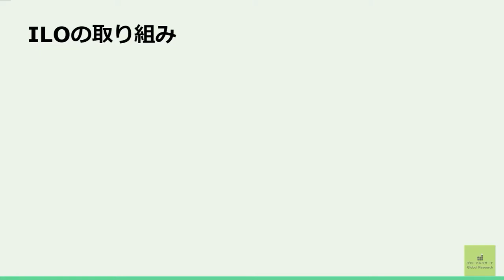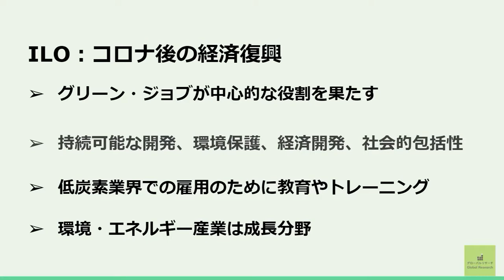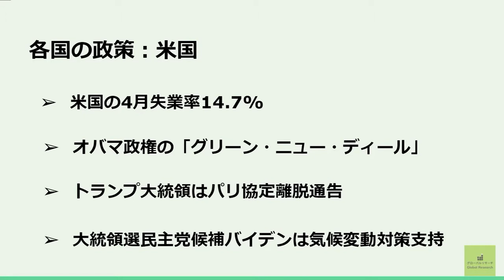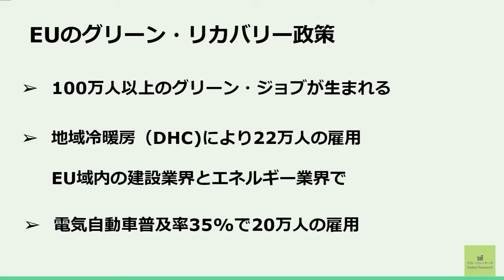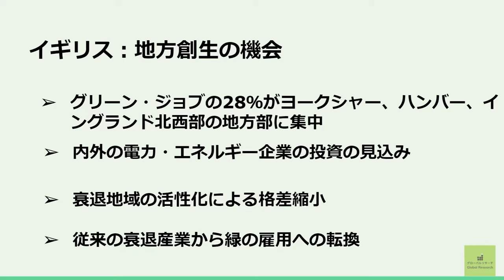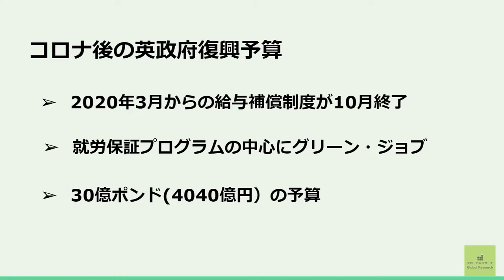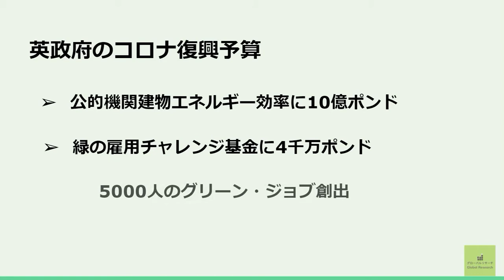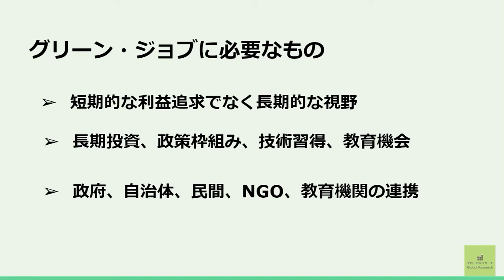「グリーンジョブ」緑の雇用を生む経済復興を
『地方創生：イギリスに見る地域活性化最新事例』無料ebook配布中
海外事例から学ぶ地方創生のヒントが満載 e-bookダウンロード ➛
先日、新型コロナウイルス後の復興政策としての「グリーン・リカバリー（緑の復興）」についての動画を配信しました。
これに関連する「グリーン・ジョブ」（緑の雇用）について説明します。

‹イギリス発最新の地方創生・都市計画情報発信中›

海外まちづくり無料メルマガ申込みはGlobal Research 海外都市計画・地方創生情報サイトから

【グローバル・リサーチ】は 都市計画・地域活性化を専門とするコンサルタントで、現在、イギリス／日本／ヨーロッパ諸国で活動しています。

提供中のサービスには以下があります。
海外調査（おもに英語圏国のデスクスタディ調査）
海外調査アシスタント（翻訳、レター・質問票作成や提案、コンタクトリサーチ）
現地ヒアリング（アポ取得、ヒアリング、インタビュー、データ集計、レポート作成）
現地アテンド（アテンド、コーディネート、会議・視察・ビジネスミーティング通訳）
日本の地域活性化に関するアドバイスやガイダンス、講演、コンサルタント

その他、個々の課題やニーズ、調査条件に合わせカスタマイズしたサービスを提供。ご要望に応じて個別に相談していますのでご連絡ください。